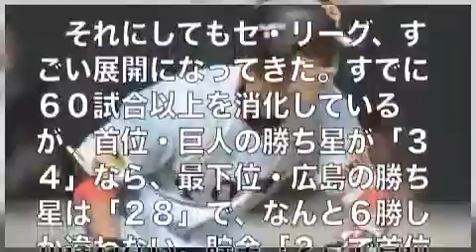首位巨人貯金２ 今にして思えば立岡、堂上らのおかげ